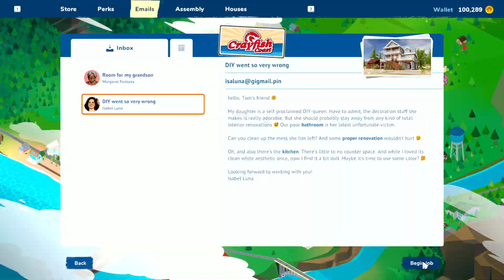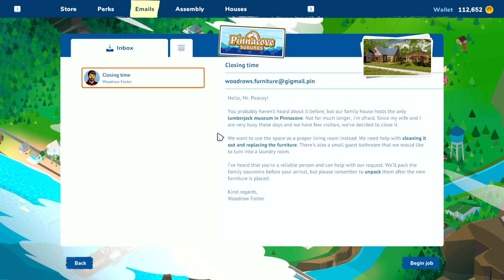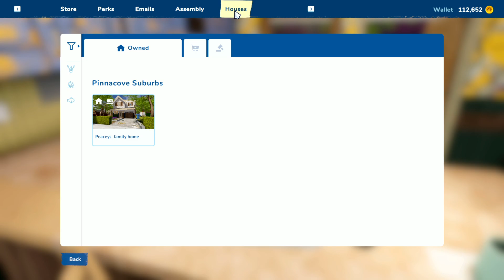Renovating a Bathroom and Kitchen! | Let's Play: House Flipper 2 | EP 6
House Flipper 2 is a new management/tycoon game where you get to build, renovate, and expand on houses! During this let's play series we will be exploring the gameplay and providing a full walkthrough of House Flipper 2! This is a first look at house flipper 2.

BUILD YOUR HOUSE FROM THE GROUND UP!
Why renovate a house when you can just build one? Unleash your creativity in the Sandbox Mode! Use it to recreate real-life buildings or design projects that exist in your imagination.
Remember: building from scratch is no easy task! But let's face it, it's definitely worth putting in extra effort to design the house of your dreams.

USE THE NEW, REVAMPED SET OF TOOLS!
House Flipper 2 introduces new mechanics and revamps the ones from the original game. The good old hammer, the trusty paint roller, and the sturdy mop, all await your return! The new visuals make our fixer-uppers look crisp as never before!
It doesn't matter if you're a makeover veteran or if you're only starting out - you'll feel at home in no time!

NEW PLACE MEANS NEW OPPORTUNITIES!
Between the mountain tops and the endless sea, there lies the town of Pinnacove. A place where time slows down, and the friendly residents are ready to entrust you with their homes.
Can you discover some of the stories within these walls?
Your old pal Tom, who seems to know everybody in the neighborhood, will gladly share some local knowledge with you.

BECOME THE FOREMAN!
You get to decide what 'relaxing gameplay' means! Do you enjoy building? The Sandbox Mode allows you to construct houses from scratch. Or maybe you prefer cleaning and decorating? Choose the Story Mode, where you will delve into engaging renovation projects or some quick jobs.

Seat back and relax, here comes the new age of House Flipper!